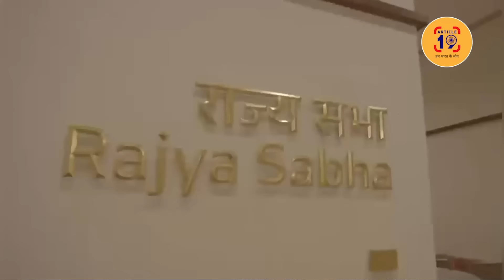धज्जियां उड़ाने का प्लान मोदी-शाह को सोने नहीं दे रहा । Navin Kumar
फेसबुक @article19india,
ट्विटर @Article19_India
इंस्टाग्राम Article19india पर जुड़ सकते हैं.